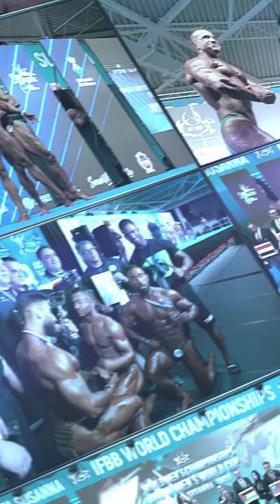FITNESS CHALLENGE HAS BEEN INTEGRATED INTO THE NATIONAL PROGRAM OF SCHOOLS IN ROMANIA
In Snagov, Romania, a working group meeting took place, comprised of representatives from the National Sports Agency and the Ministry of Education. The purpose of this meeting was to promote school sports activities, where the fitness challenge was included as a sports discipline in the national school program. This initiative demonstrates a dedication to fostering a healthy and active lifestyle among the youth.

The IFBB Fitness Challenge, renowned for its holistic approach to fitness, encompasses a variety of exercises and activities aimed at enhancing strength, flexibility, and cardiovascular health. By integrating this program into schools, the Fitness Challenge aims to impart the knowledge and skills necessary for a lifelong commitment to fitness.

This endeavor underscores the accessibility of the Fitness Challenge for individuals of all ages and characteristics, emphasizing the physical benefits it offers for overall development. The decision reflects a commitment to promoting a healthy lifestyle and underscores the adaptability of the Fitness Challenge in catering to diverse populations.